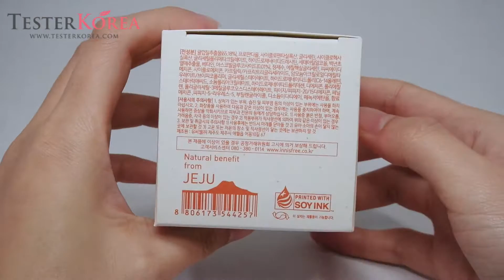[TESTERKOREA] INNISFREE Tangerine Vita C Gel Cream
INNISFREE Tangerine Vita C Gel Cream 50ml